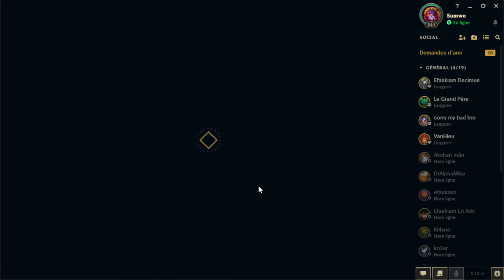Comment monter de niveau RAPIDEMENT sur League of Legends - SPEEDRUN INTRO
Comme j'ai eu de bons retours sur le Speedrun 1vs5 que j'ai fait, j'ai voulu proposé un contenu plus ou moins similaire, mais cette fois axé sur le leveling de compte. Avec cette strat vous devriez pouvoir monter un compte rapidement même si vous êtes seul, que ce soit un smurf ou votre premier compte.